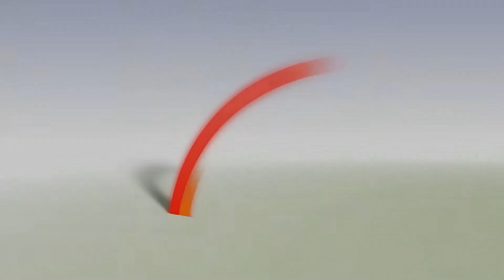Let's Talk with Er. Himanshu Mittal Gupta Social Worker.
Production House: Dhanak Media Films.
Team: Team Dhanak.
Director: Zakir Sheikh.
Concept & Anchor : Pragati Chauhan.
Production : Dhanak Studio.